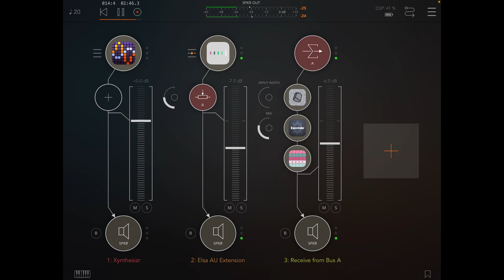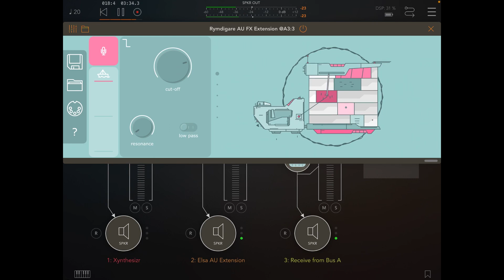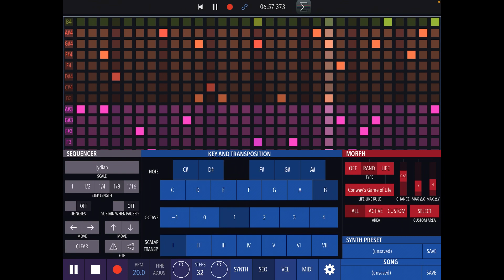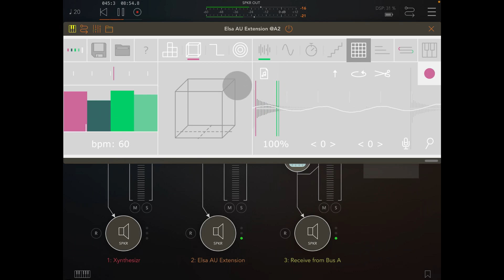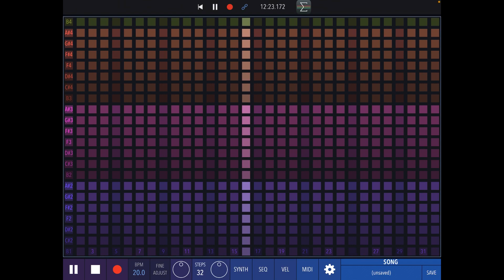Xynthesizr + Elsa Sample synth jam // ambient music on iPad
Little ambient jam inside of aum.

I'm using phonolyth xynthesizr and cascade; humbletune rymdigare and elsa; and eventide shimmerverb.